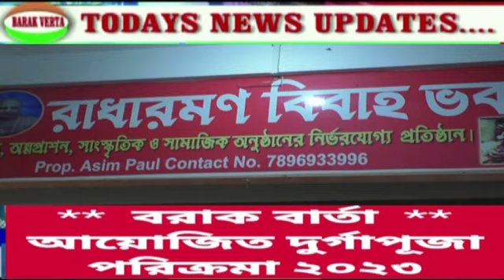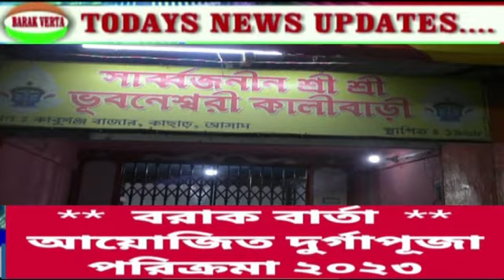RADHARAMAN ASHRAM DURGAPIJA